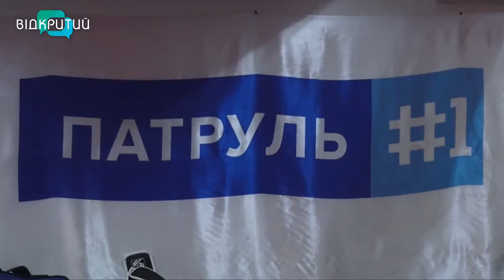Дніпровські патрульні - призери міжнародних турнірів з бразильського джиу-джитсу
Правоохоронці - на службі, чемпіони - у спорті. Дніпровські патрульні Тетяна Гнатюк і Владислав Ващенко стали призерами міжнародних турнірів з бразильського джиу-джитсу. Тетяна завоювала золоту медаль у Києві, а Владислав виборов срібло на змаганнях у Запоріжжі. Таке визнання дніпряни здобули в компанії 700 учасників із різних країн світу. Про трудові будні і спортивні досягнення дніпровських поліціянтів - В'ячеслав Куліш далі